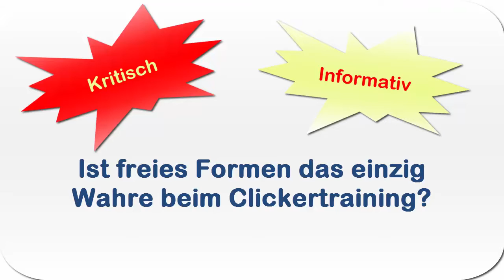Mein lieber Hund KRITISCH - Ist freies Formen das einzig wahre Clickertraining?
Nur, wer frei formt, macht wirklich richtiges Clickertraining.
Das wird immer mal wieder so erzählt oder man kann es irgendwo nachlesen.

Warum du das etwas kritischer hinterfragen solltest, erfährst du in der heutigen Episode.

Hundeschule Mein lieber Hund
Claudia Hußmann
Ziegenhainer Str. 52
34576 Homberg (Efze)